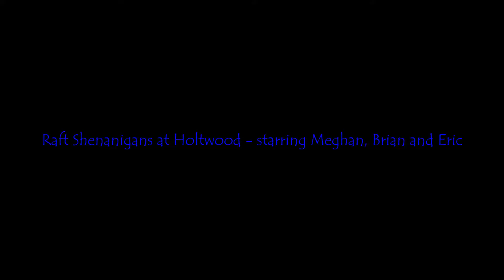Holtwood Raft Action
Raft shenanigans at Holtwood.